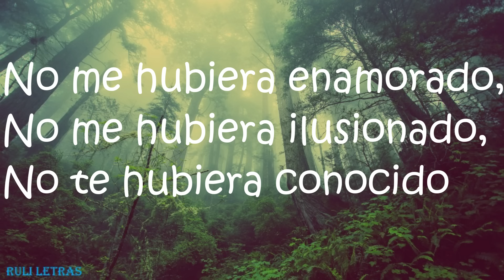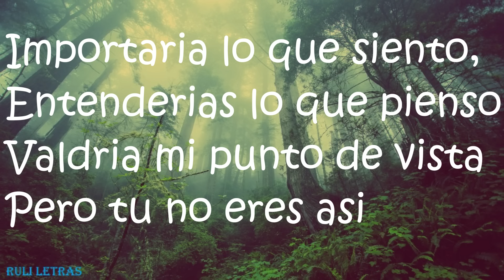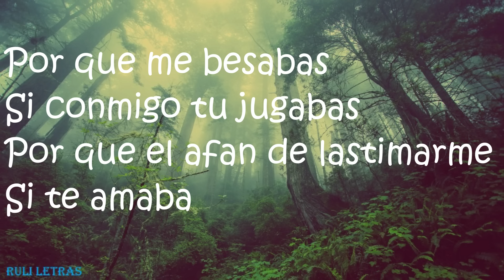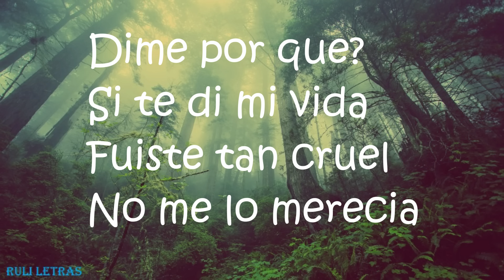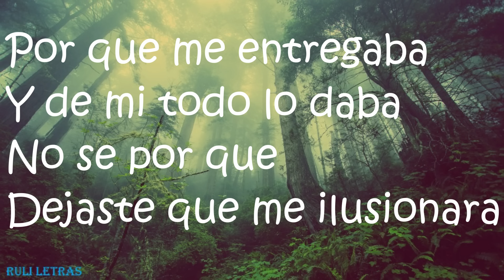Dime Por Qué? - Banda Todo Terreno (Letra) (Lyrics)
Para cualquier comentario, sugerencia, para comunicarse conmigo directamente